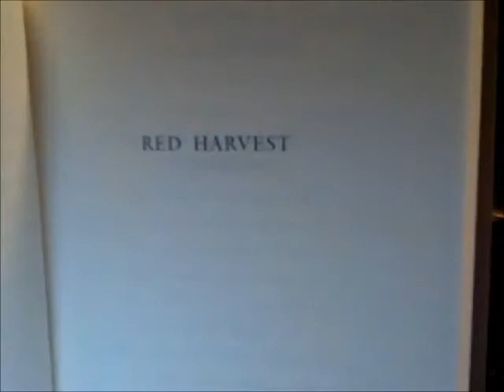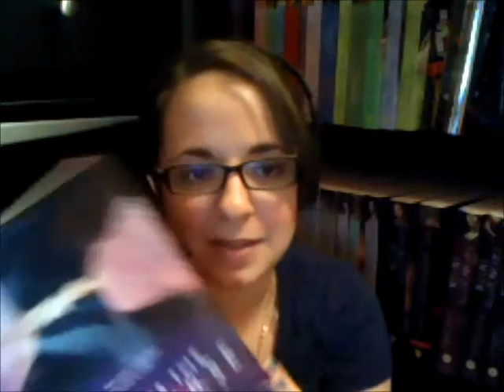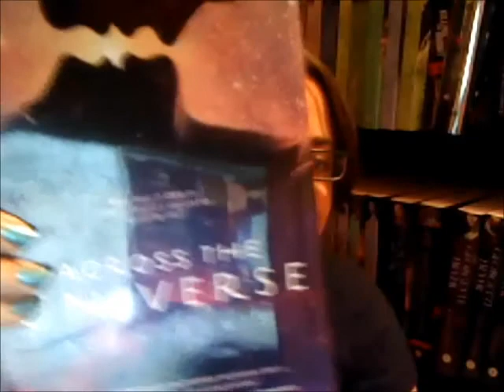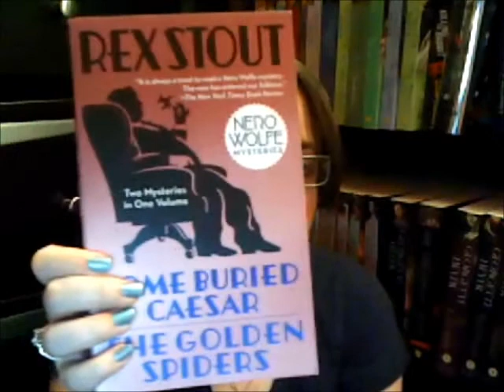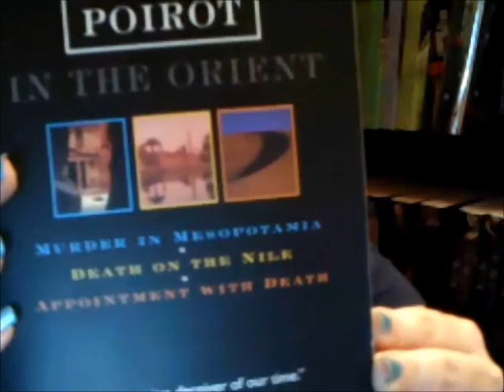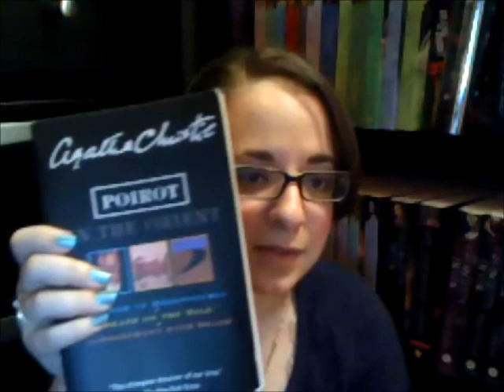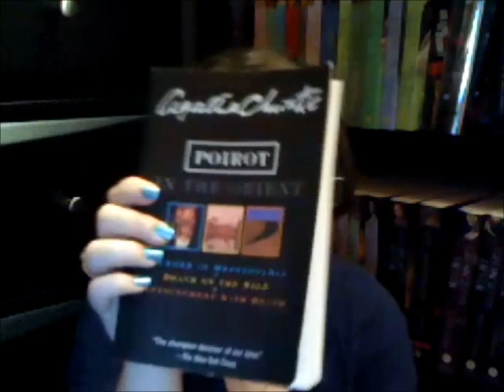june books 1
I give a quick overview of my opinions on all the books I read in June. Total 19.